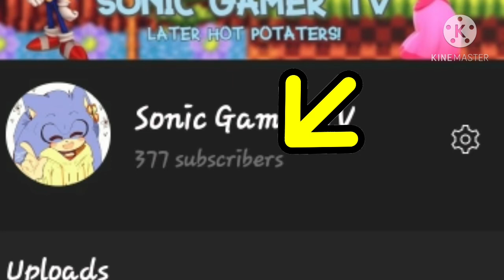why do i keep losing subs? 😔🤥🤥😔